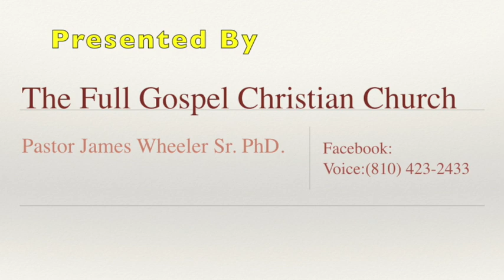100619-The Full Gospel Christian Church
We will change titles and splashes as needed.  These live streams are provided by Spectacle Productions and supported in part by; The Flint Apple Club, The Paul H And Angela. R Herring Fund, the Fathers Day Cookout.  Most programming streamed can be revisited on FACT Channel 17-Flint & Sundays 12-12 on  WFOV 92.1 lpfm which is a community service of Flint Odyssey House Inc. and of course right here on Youtube.